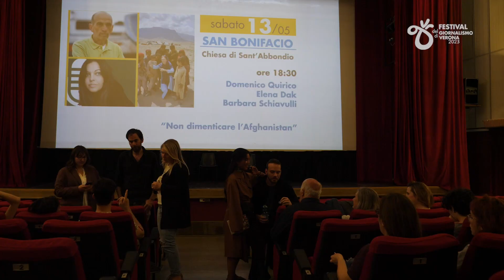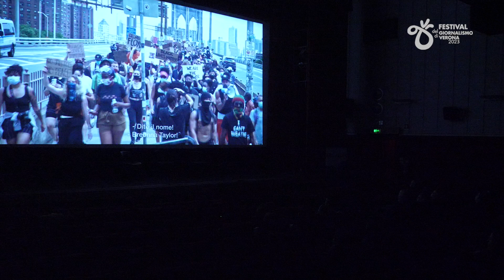EXTRA - Valerio Ciriaci, regista di Stonebreakers